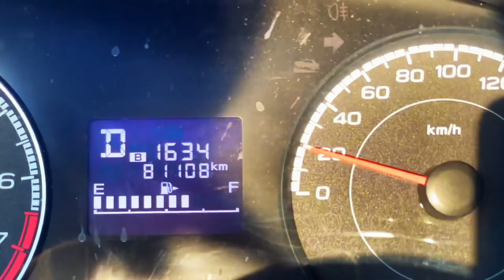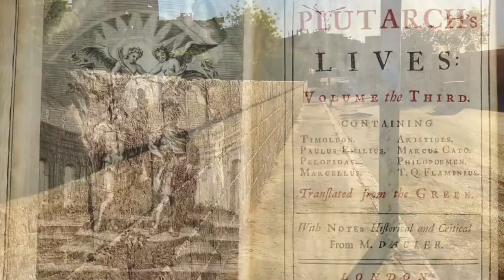Akhmim cradle of alchemy & magic cult center of Fertility god Min God Pan Panopolis MeritAmun Temple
The cradle of alchemy & magic
The cult center of Fertility god Min God/God Pan
MeritAmun Temple
The vocabulary derived from the city is still active in our daily life.

In this video, I will take you to explore an unknown historical city.
Akhmim, a small town 450 kilometers from Cairo. It is located on the east bank of the Nile River in Upper Egypt, across the river from Sohag. Although the city is hardly known today, in ancient times, Akhmim was one of the most important religious centers in the world, boasting a rich cultural past that dates back 6,000 years.

This was the main site for the worship of the fertility god Min, and the capital of the 9th Nome in Upper Egypt. The ancient Egyptians called it Ipu or Khent-min. The god Min, usually represented by a huge phallus, was the master of the eastern desert in Egypt between the Nile and the Red Sea. Later, the Greeks equated the god Min with the Greek god Pan, hence the city name Panopolis.

Although the great ancient ruins are gone, this town that seems to be stuck in the past has its own unique charm in my opinion.

In 1981, during construction on a construction site next to the Sheikh Naqshadi Mosque, a 11.5-meter-tall female statue weighing 30 tons was accidentally unearthed. It is a large statue of Merit Amun, the daughter of Ramses II, and Merit Amun means Beloved of the Amun. After the death of Grand royal Queen Nefertari, she replaced her mother as the royal Queen of Ramesses II, wife of the gods and high priestess.

The local residents of Akhmim are very friendly.
I guess foreign tourists seem to them to be a rare species.
It is one of the few opportunities for them to connect with the outside world. Therefore, many residents came to shake hands and take photos with me.
Their simplicity is touching. I wish them all a good life of their own.

Original text & Video by Justin
Thank you for your attention! Please Support original production.